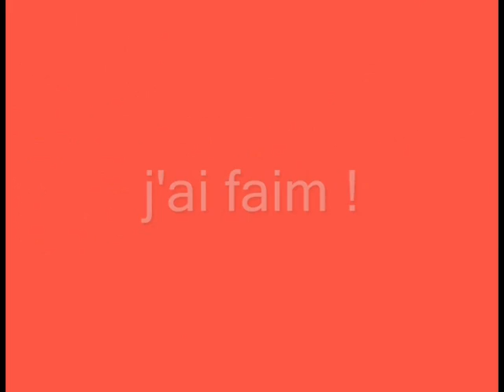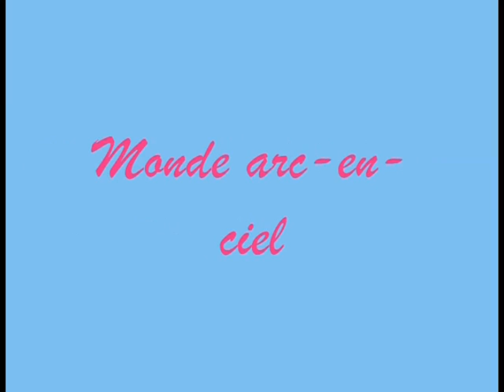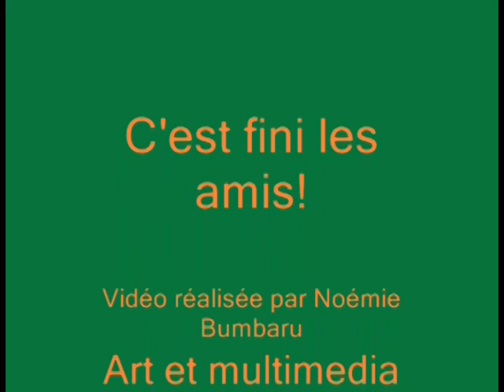Compilation d'animations (AM5-2010/11)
Animations image par image créées par les élèves du cours d'Arts et multimédia de 5e secondaire (décembre 2010) de l'école Marie-Clarac située à Montréal-Nord (Québec).